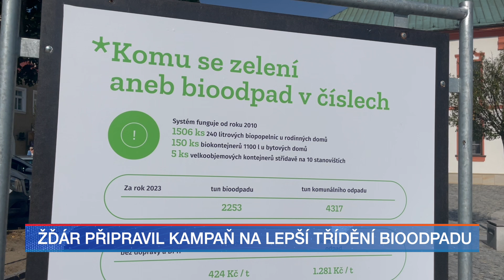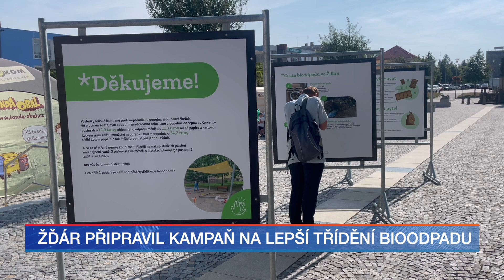Žďár připravil kampaň na lepší třídění bioodpadu